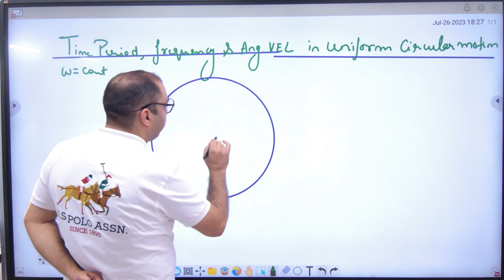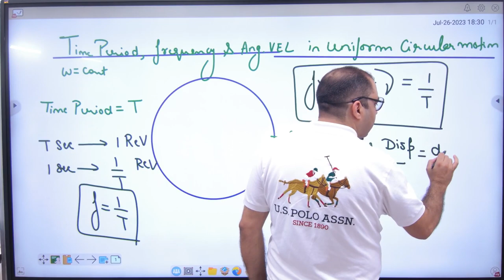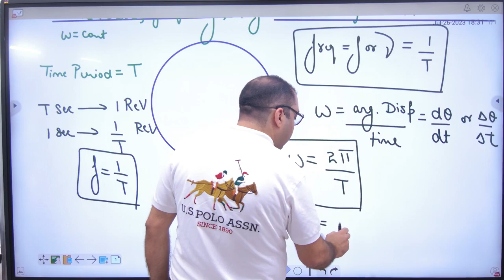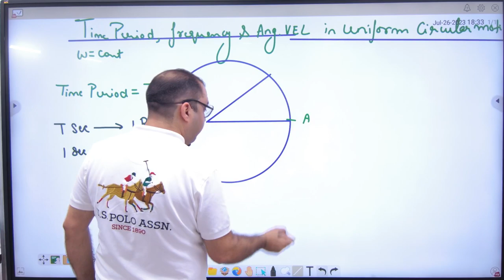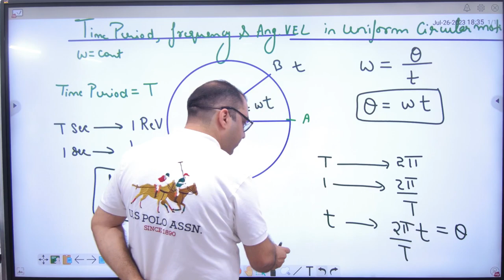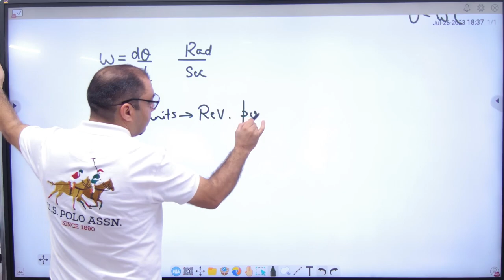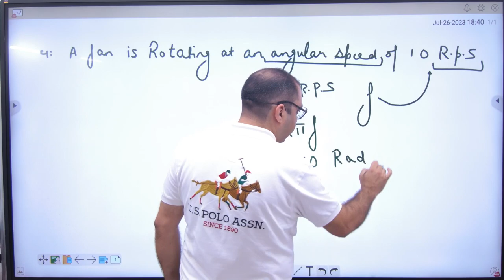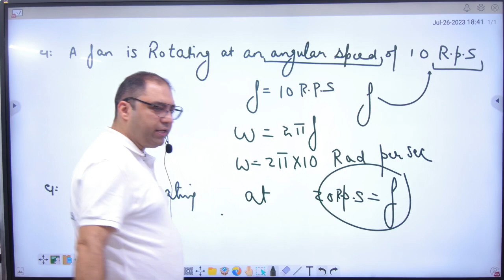3 Time period frequency and angular frequency in circular motion